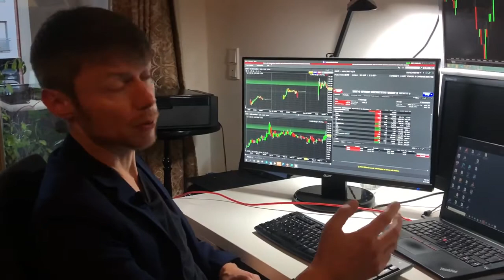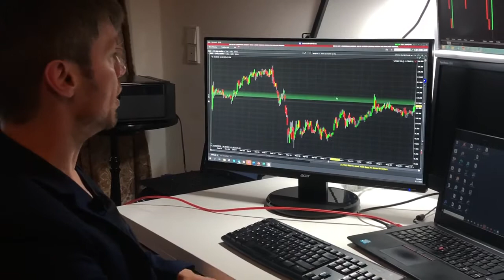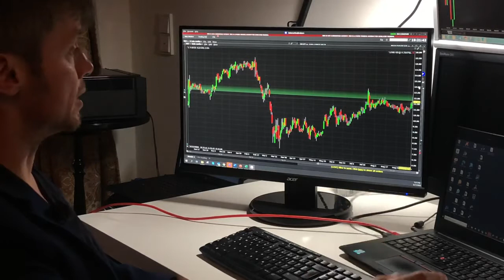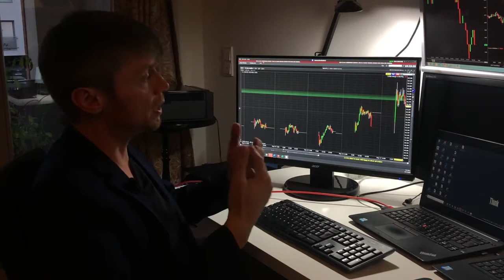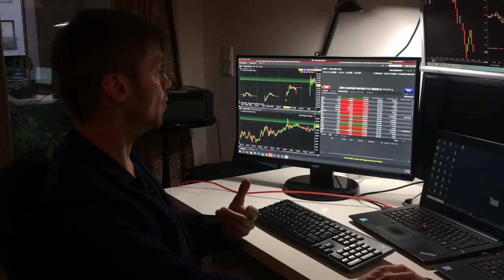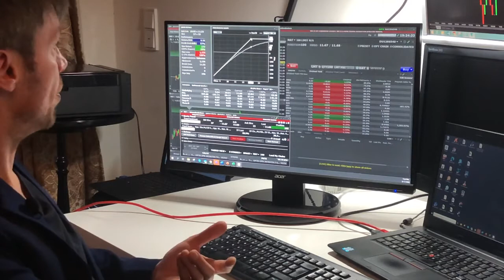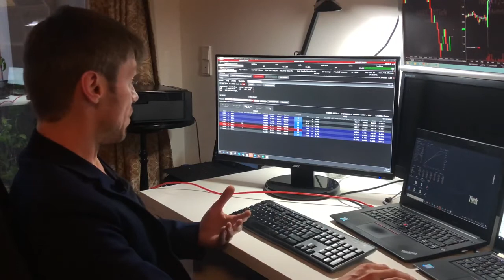Which strategies are suitable for beginners? | Options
You have probably already asked yourself which strategy is suitable for you as a beginner. It's perfectly normal to lose the overview in the beginning, so concentrate on the first simple strategies.
Find out in our video which ones are especially suitable for beginners!